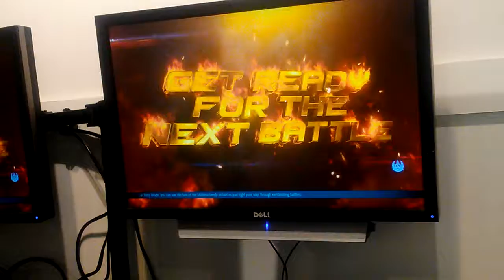Tekken 7 Round Robin Round 1 for me😂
Heyoooo
Its ya boy
SoulessGhost00
I waz in a Tournament of Tekken an as y'all know, i love Tekken. Dragunov is the best. I dont care.
Im gonna say it now, i waz playin on Ps4 an as ya know im alot better than this. I lost but hey expect more of these tyoes of videos
 Im gonna be uploadin a few of these today so hope ya enjoy. Again i promise to ya.
I do alot better than this.
Ps4 kills me😂😂😂
Lets maje this channel
GrOw!